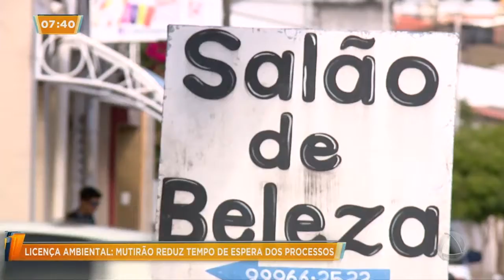Horário de atendimento da Adema é estendido - SE No Ar